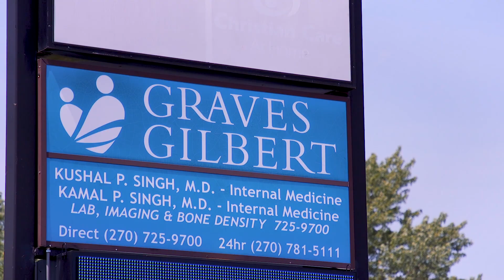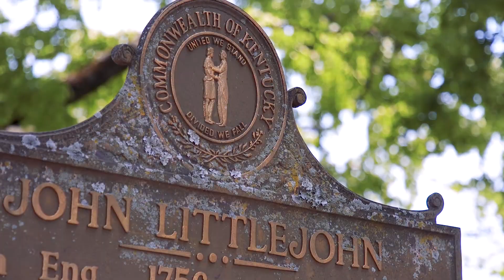Dr. Katherine Gilliam Discusses Family Medicine and Russellville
Watch to see Russellville native Dr. Katherine Gilliam, D.O. discuss her love for her hometown and how much she enjoys giving back to the town who has given so much to her! She is now accepting new patients of ALL ages and looks forward to caring for you and your family!

Full Transcript:
My  name  is  Doctor  Katherine  Gilliam  and  I  am  a  family  practitioner  in  the  Russellville  office  at  Graves  Gilbert.  I  have  a  true  passion  for  this  town.  You  know  I  grew  up  on  a  farm  here.  I  graduated  out  of  a  class  of  69  from  the  high  school  here  and  I  just  love  this  sense  of  community  that  we  have  here  in  this  town.  I've  gone  to  First  Baptist  Church  since  I  was  a  baby  and  I  go  there  and  take  my  kidsthere  now.  I  feel  like  this  community  helped  raise  me,  with  my  teachers  at  the  high  school,  with  my  church  members,  and  certainly  my  family  and  my  family's  extremely  important  to  me  and  my  family's  here  in  this  town.  My  parents  are  here;  my  in-laws  are  here,  my  brother's  here.  I  married  my  high  school  sweetheart  who's  from  here  in  town  as  well,  who  went  to  Logan  County,  and  we  have  2  year  old  twins.  This  town  I  truly  have  a  passion  that  I  want  to  give  back  to  this  town  because  I  feel  like  they've  given  so  much  to  me.  I'm  just  excited  to  be  a  part  of  the  medical  community  here  in  Russellville.  Family  Medicine  is  a  particular  residency  program  that  I  chose  to  attend  and  really  the  big  thing  is  is  it's  a  little  bit  of  medicine  and  a  little  bit  of  training  in  all  of  medicine.  We  are  the  doorway  to  medicine.  We  are  full  medical  doctors  and  you  can  come  tous  for  preventative  screenings  or  you  can  come  to  us  for  knee  pain  or  for  a  stroke  or  for  a  heart  attack  and  we  can  send  you  to  the  specialist  if  we  need  to,  but  the  real importance  of  Family  Medicine  is  to  screen  you  quickly  and  treat  you  appropriately,whether  that's  something  we  can  do  here  or  get  you  to  a  specialist.  The  Graves  Gilbert  Clinic  here  in  Russellville  started  out  originally  with  both  doctors  Singh's.  They're  Internal  Medicine  doctors  so  they  were  seeing  adults,  18  and  above  and  now  with  me  coming  in  as  a  family  practitioner,  it  opens  the  doors  of  starting  out  at  6  months  old  and  seeing  you  through  the  lifetime.    I  have  a  few  patients  that  are  a  few  little  months  less  than  6  months  and  I  hope  that  I  am  able  to  be  their  doctor  from  now,  when  they  were  born,  all  the  way  up  to  the  age  of  100  and  provide  great  care  for  them  their  entire  life.  We  do  well  checks,  so  your  6  month,  9  month  well  checks  and  provide  the  vaccinations  associated  with  those.  I  do  school  physicals,  sports  physicals,  I  do  also  behavioral  medicine  for  kids  so  ADHD  screening.  With  the  adults  we  can  do  blood
work  here  in  the  office,  we  can  do  preventative  screenings  with  a  DEXA  scan  or  a  bone  scan,  we  have  X-ray  available  here  in  the  office,  EKG's  in  the  office  so  we  have  a  very  wide  variety  of  what  we  can  provide  both  kids  and  adults  here  in  the  office.A  lot  of  my  inspiration,  my  grandfather  was  a  Dentist  here  in  town  for  50  years  until  he  was  in  his  80's.  To  see  the  changes  that  he  made  in  people's  lives  just  on  all  of  his  services  that  he  gave,  makes  me  excited  about  my  future  and  hope  that  I  can  look  back  one  day  and say  that  I  helped  this  community  the  way  that  he  helped  this  community.  When  I  have  my  teachers  that  are  my  patients  now,  knowing  that  I'm  sitting  in  this  chair  and  they're  sitting  in  that  chair  is  all  because  they  taught  me  the  education  that  they  taught  me.    My  church  members  the  same  way,  they  prayed  for  me  all  through  school  and  just  the  fact  that  I  get  to  help  them  in  some  way  it  just  makes  me  really  thankful  and  I'm  just  happy  and  excited  to  be  here.